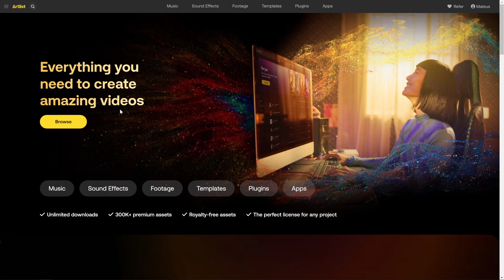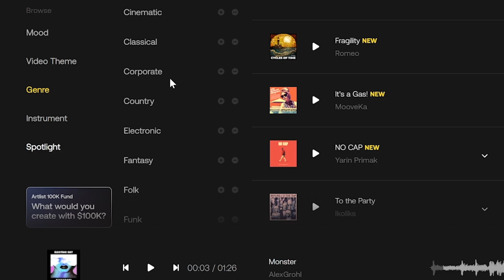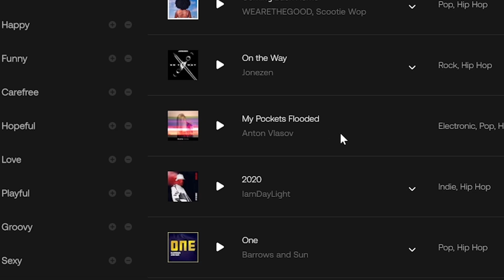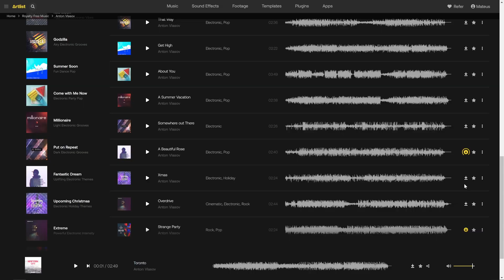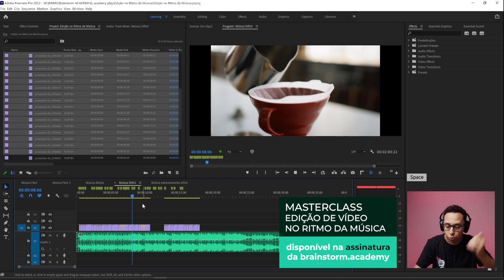5 PASSOS para ENCONTRAR A MELHOR MÚSICA para o seu vídeo!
Encontrar a música para um vídeo nem sempre é tarefa fácil. Tanto é que tem gente que passa horas e horas vasculhando sites de música para encontrar a trilha sonora certa pra um projeto. Mas, vamos combinar que isso dá um trabalhão, né? Se liga que, neste vídeo, o Mateus vai te dar dicas preciosas pra procurar músicas de um jeito mais fácil. Dá o play pra descobrir!

bt - o canal da brainstorm.academy no YouTube!